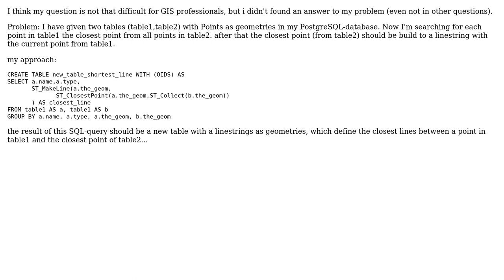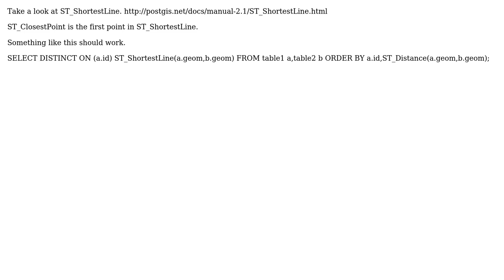GIS: PostGIS: Get closest point between geometry and Multipoint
With thanks & praise to God, and with thanks to the many people who have made this project possible! | Content (except music & images) licensed under CC BY-SA | Music | Images & others | With thanks to user Nicklas Aven user mapImprover___ and the Stack Exchange Network Trademarks are property of their respective owners. You are responsible for your own actions.